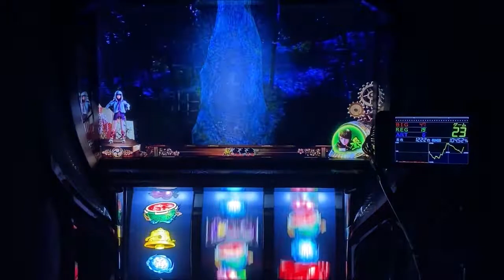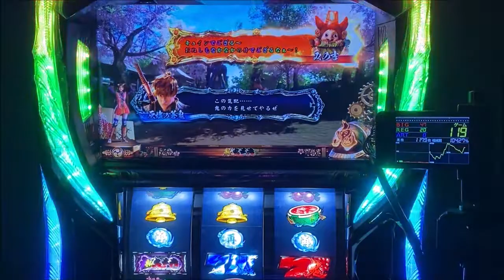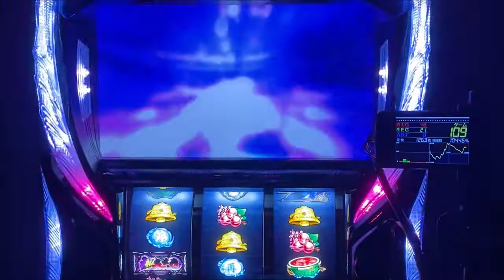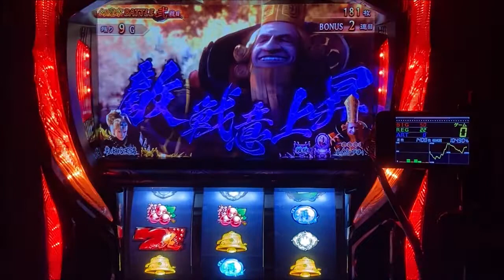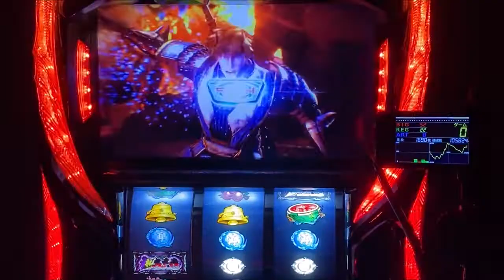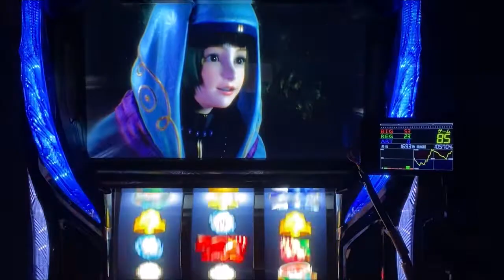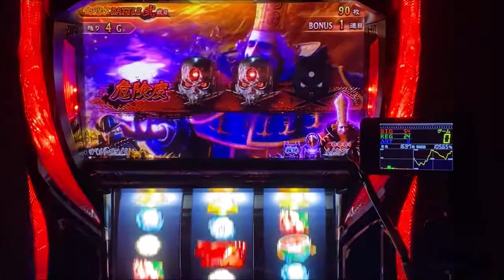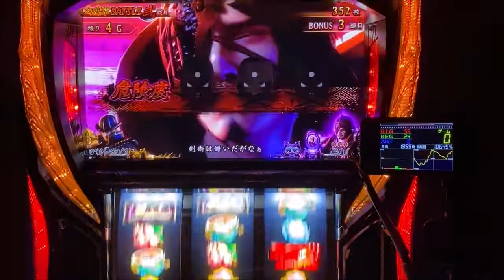【最終回】スロット新鬼武者の設定5で1万ゲーム打った結果「新鬼武者～DAWN OF DREAMS～」設定5挙動チェック⑥終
前回までの動画はコチラです

【絶頂対決】目指せ！20勝「押忍！番長3」の設定5で挑戦したら、予想以上の結果に⁉

【番長3】設定判別 鋼鉄おじいちゃん登場で80％ループ！で、さらにもう一回⁉

ギアスR2「蜃気楼」が連チャン⁉90GでSPバトルピースは何個取れる？「設定5」挙動チェック②

【アナターのオット⁉︎はーです】ひらがなGODRUSHは456確定画面！実は良台なんじゃない？CZをガンガン突破する設定6を打ってみた「１日目」

パチスロ実機(家スロ)にて各設定の挙動や設定推測＆判別をメインで投稿しています。まど2実機持ちでもう一台は2ヵ月程度で入れ替えをしながら楽しんでます。

ご協力頂いている中古スロット台販売業者
「江戸スロ」さん